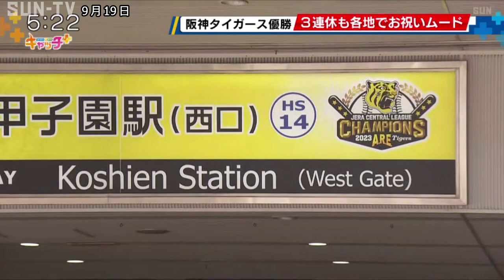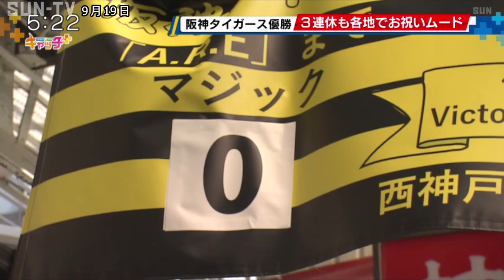「阪神ファンでよかった」 タイガース優勝で3連休にぎわう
18年ぶりに悲願のリーグ優勝を果たしたプロ野球・阪神タイガース。
3連休も、兵庫県内各地はお祝いムードにわきました。

県内各地ではタイガース旋風が巻き起こっています。
3連休初日。

西宮市の甲子園歴史館では、優勝を記念して特別展示がスタート。
トロフィー目当てに多くの人が訪れました。

（訪れたファンは―）
「感激でした。あれを選手たちが持って歩いてたんだなと思うと、めっちゃすごい。でかすぎて」
「頑張ってほしい。アレに向かって、日本一のアレに向かって頑張ってほしい」

そしてこちらは、甲子園球場最寄りの、阪神甲子園駅。
よーく見ると駅名の看板が、優勝を記念した特別仕様となっています。

（駅を利用する人は―）
「地元としてはいろいろ活気も出てくるんじゃないですか」

盛り上がっているのは、球場周辺だけではありません。

阪神の「アレ」をもじって名づけられた「アレモンケーキ」。
1000円以上商品を購入した人に、18日までプレゼントされていました。

（パティスリー・ド・ロマン 須留原光浩さん）
「買ってみたらケーキももらえたみたいな感じで、すごく喜んでいただいている」
「地元のチームが勝ってくれるというのは、商店街のにぎわいにもいいんじゃないかなと」

そしてこちらは、西宮市にある洋食レストラン。

優勝翌日から1週間、阪神タイガースの選手や監督と同じ名字の客にハンバーグをプレゼントしています。

（西さんは―）
「西でよかったなって思う」

（岡田さんは―）
「優勝してハンバーグもらえるから、阪神ファンでよかった」

3連休はまさにタイガース一色となりました。 次なる目標は日本一！